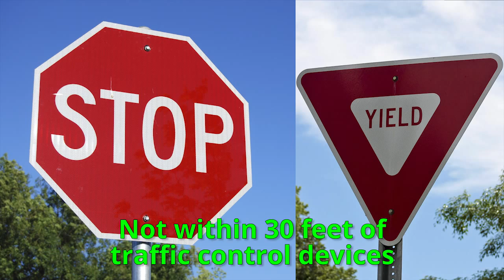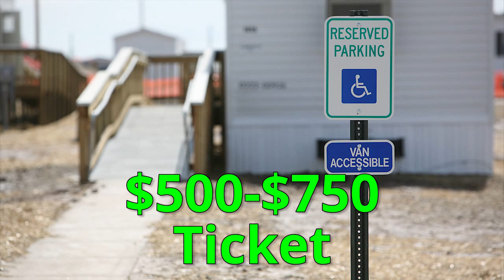Parking in Texas - Online Adult Drivers Ed Over 18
If you're 18-24 years old living in Texas and you need your driver license you are required to take a six hour adult driver ed course. This awesome course is loaded with over 90 percent of brand new videos made from last year. No more boring drivers ed courses!

formed after several years of looking at the best way to teach the skills of driving based on all of the available technologies.

We quickly saw that reading page after page explaining how to drive or listening to a narrator drone on about the fundamentals of how to drive is about as entertaining as reading how to build a television. It is pretty boring.

So that is what we set out to provide: videos that you just watch and learn from, without all of the reading.

Learning how to drive is just more fun and easier to understand while watching someone else do it. So that is what we set out to provide.

We can help prospective adult drivers throughout the State of Texas including all of the following cities and counties:

CITIES:
Houston
San Antonio
Dallas
Austin
Fort Worth
El Paso
Arlington
Corpus Christi
Plano
Laredo
Lubbock
Garland
Irving
Amarillo
Grand Prairie
Brownsville
Pasadena
McKinney
Mesquite
McAllen
Frisco
Killeen
Waco
Carrollton
Midland
Denton
Abilene
Beaumont
Odessa
Round Rock
Wichita Falls
Richardson
Lewisville
Tyler
Pearland
College Station
San Angelo
The Woodlands
Allen
(all other Texas cities and towns)

COUNTIES:
Anderson
Andrews
Angelina
Aransas
Archer
Armstrong
Atascosa
Austin
Bailey
Bandera
Bastrop
Baylor
Bee
Bell
Bexar
Blanco
Borden
Bosque
Bowie
Brazoria
Brazos
Brewster
Briscoe
Brooks
Brown
Burleson
Burnet
Caldwell
Calhoun
Callahan
Cameron
Camp
Carson
Cass
Castro
Chambers
Cherokee
Childress
Clay
Cochran
Coke
Coleman
Collin
Collingsworth
Colorado
Comal
Comanche
Concho
Cooke
Coryell
Cottle
Crane
Crockett
Crosby
Culberson
Dallam
Dallas
Dawson
Deaf Smith
Delta
Denton
DeWitt
Dickens
Dimmit
Donley
Duval
Eastland
Ector
Edwards
El Paso
Ellis
Erath
Falls
Fannin
Fayette
Fisher
Floyd
Foard
Fort Bend
Franklin
Freestone
Frio
Gaines
Galveston
Garza
Gillespie
Glasscock
Goliad
Gonzales
Gray
Grayson
Greer
Gregg
Grimes
Guadalupe
Hale
Hall
Hamilton
Hansford
Hardeman
Hardin
Harris
Harrison
Hartley
Haskell
Hays
Hemphill
Henderson
Hidalgo
Hill
Hockley
Hood
Hopkins
Houston
Howard
Hudspeth
Hunt
Hutchinson
Irion
Jack
Jackson
Jasper
Jeff Davis
Jefferson
Jim Hogg
Jim Wells
Johnson
Jones
Karnes
Kaufman
Kendall
Kenedy
Kent
Kerr
Kimble
King
Kinney
Kleberg
Knox
La Salle
Lamar
Lamb
Lampasas
Lavaca
Lee
Leon
Liberty
Limestone
Lipscomb
Live Oak
Llano
Loving
Lubbock
Lynn
Madison
Marion
Martin
Mason
Matagorda
Maverick
McCulloch
McLennan
McMullen Count
Medina
Menard
Midland
Milam
Mills
Mitchell
Montague
Montgomery
Moore
Morris
Motley
Nacogdoches
Navarro
Newton
Nolan
Nueces
Ochiltree
Oldham
Orange
Palo Pinto
Panola
Parker
Parmer
Pecos
Polk
Potter
Presidio
Rains
Randall
Reagan
Real
Red River
Reeves
Refugio
Roberts
Robertson
Rockwall
Runnels
Rusk
Sabine
San Augustine
San Jacinto
San Patricio
San Saba
Schleicher
Scurry
Shackelford
Shelby
Sherman
Smith
Somervell
Starr
Stephens
Sterling
Stonewall
Sutton
Swisher
Tarrant
Taylor
Terrell
Terry
Throckmorton
Titus
Tom Green
Travis
Trinity
Tyler
Upshur
Upton
Uvalde
Val Verde
Van Zandt
Victoria
Walker
Waller
Ward
Washington
Webb
Wegefarth
Wharton
Wheeler
Wichita
Wilbarger
Willacy
Williamson
Wilson
Winkler
Wise
Wood
Yoakum
Young
Zapata
Zavala